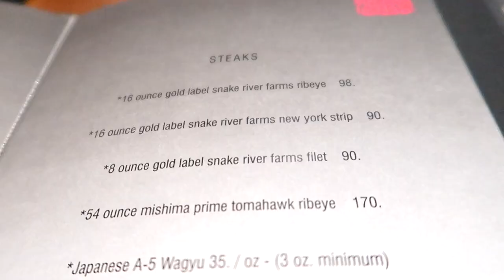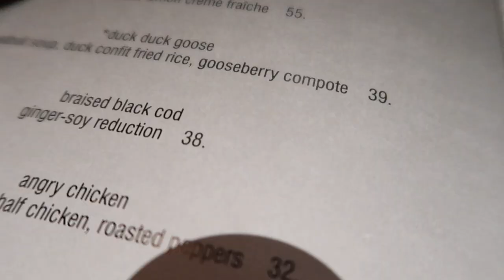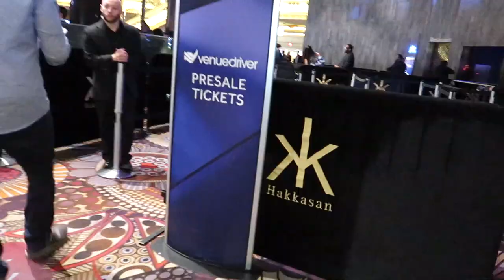MORIMOTO LAS VEGAS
Height 5'3"